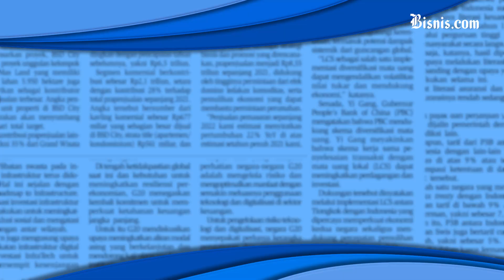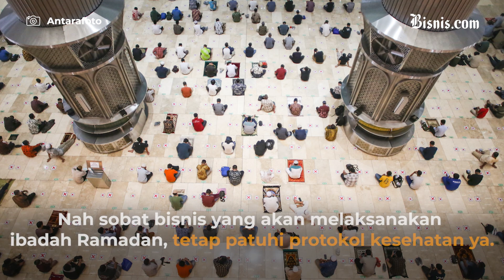PP Muhammadiyah Keluarkan Aturan Ibadah Jelang Ramadan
Pimpinan Pusat Muhammadiyah menerbitkan Edaran 01/2022 soal Panduan Penerapan Protokol Kesehatan Kegiatan Ibadah pada Bulan Ramadan dan Idul Fitri 1443 H yang salah satunya dilarang membuat acara buka bersama di masjid.